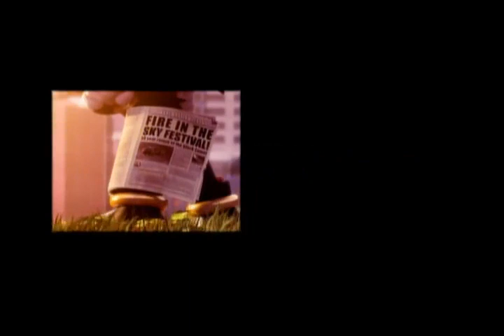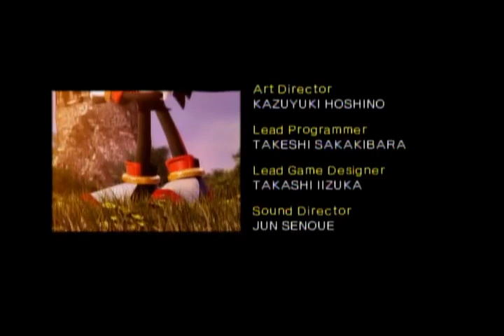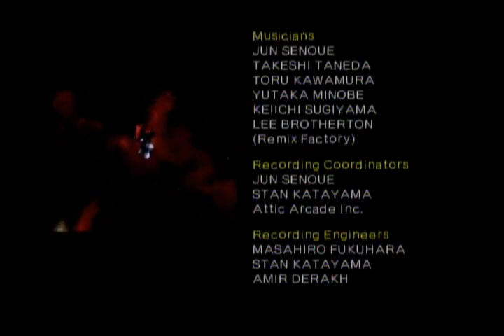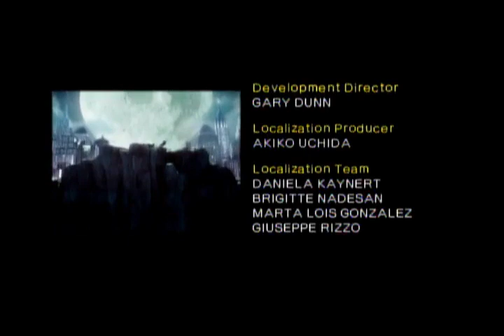Let's Play Shadow the Hedgehog - Part 18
In this video I finish Hero Root with Dark Mission.